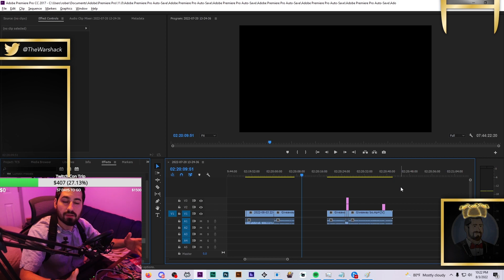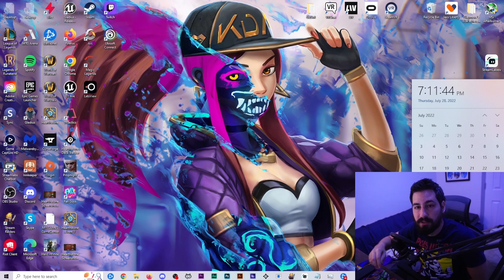MINEBLOWING…A low key MetaBreaker! | Hearthstone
Welcome to one of Hearthstone's best off-meta deck channels. Today's video is Deathrattle Rogue Gameplay (HS Gameplay). I play Standard Hearthstone format and my goal is teach anyone watching how to climb to legend with my Hearthstone tips & guides!

📝Deck Code📝
PC & Mobile Friendly Deck Code - If you do use my decks please upvote them. This helps the channel a ton!

Deathrattle Rogue | Standard Hearthstone | Murder at Castle Nathria